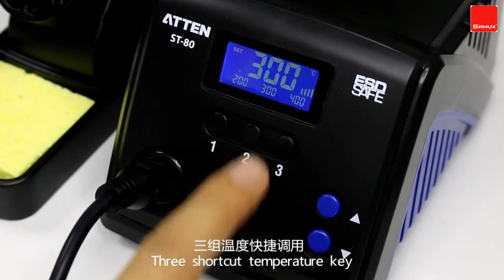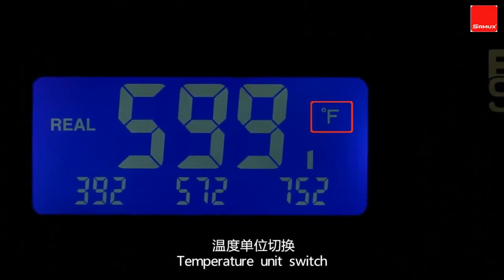ATTEN ST 80 80W Soldering Station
● High quality four-core wire heater
● Smart recognition of working or non-working status.
● Automatic standby, shutdown with smart time setting.
● Temperature locking.
● Beep alarm function available.
● Temperature read out in ℃ and ℉
● MCU controlled temperature calibration.
● Simulate bar indicating heating up status.
● User-friendly menu enables system setting easier.
● Separate iron stand to save room and to make easier deposit.
● New design with LCD display screen making control visualization.
● Buttons(1,2,3) for pre-setting or switching frequently used temperature.
● Low-voltage heater separated from power supply to keep soldering work safer.
● Soldering tip designed separate from heater and using
● Exchangeable 900M series to save use-cost.